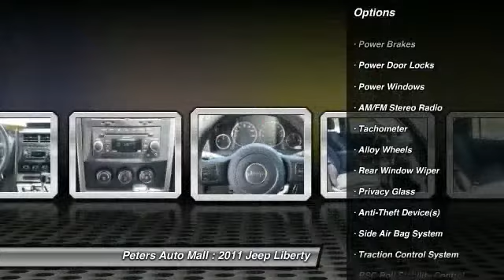2011 Jeep Liberty High Point North Carolina 20308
2011 Jeep Liberty

Looking for the right vehicle? Today could be your lucky day. With 45290 miles, this Dark Charcoal Pearl Coat, 2011 Jeep Liberty equipped with Automatic transmission could be yours.